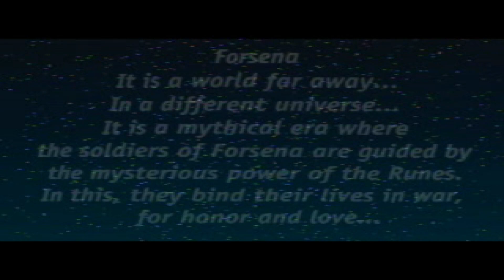Brigandine video intro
This role-playing strategy game was developed by Hearty Robin and relesed for the Playstation on 2/4/1998